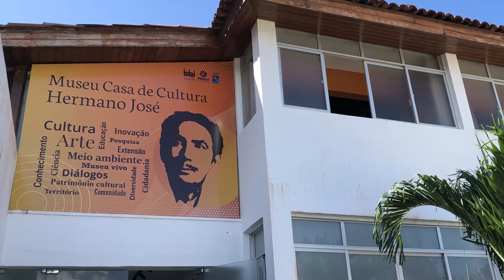2º FESTIVAL DE ARTE E CULTURA DO IFPB - Homenageados e prêmios (Parte II)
Matéria realizada por Amanda Tavares (IFPB Campus Sousa), com apoio da Coordenação de Audiovisual do IFPB Campus João Pessoa, sobre os homenageados e prêmios do 2º Festival de Arte e Cultura da instituição.

O 2º Festival de Arte e Cultura do IFPB, promovido pela Pró-Reitoria de Extensão e Cultura (Proexc), reuniu quatro eventos abertos, aglutinando expressões artísticas da comunidade externa e interna do Instituto Federal da Paraíba. As atividades abordaram a arte enquanto área de conhecimento e a expressão cultural como imprescindível na formação humana e cidadã para o mundo do trabalho.

O evento ocorreu na cidade de João Pessoa, nos dias 09 e 10 de novembro de 2022, com programações acontecendo no Theatro Santa Roza, na Usina Cultural Energisa e no IFPB Campus João Pessoa, envolvendo a comunidade acadêmica do IFPB e de outras instituições de educação, além de artistas e pesquisadores.